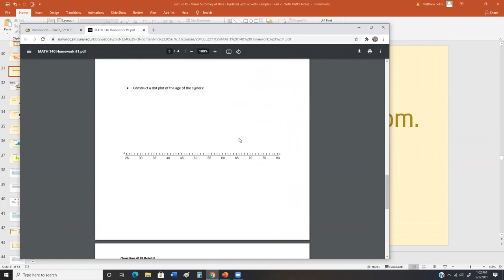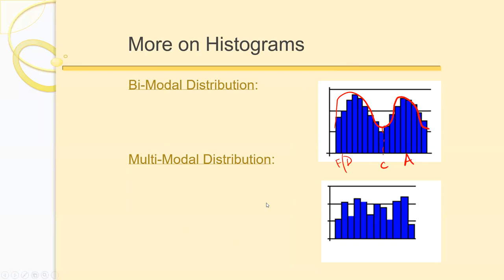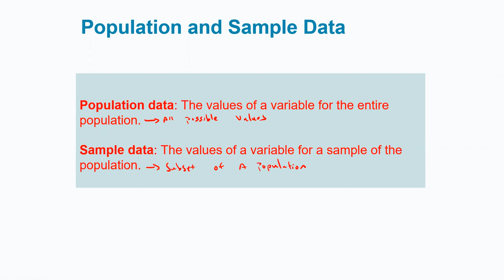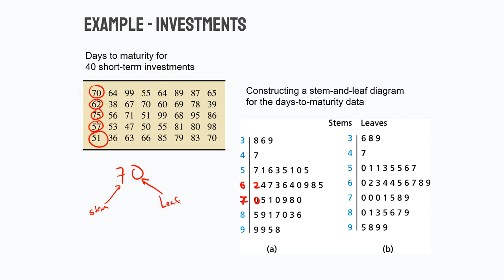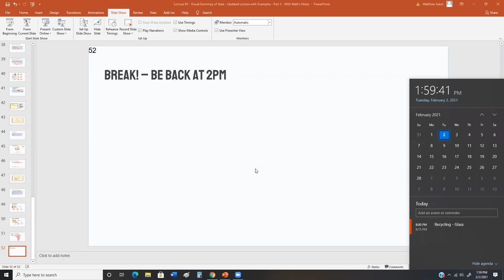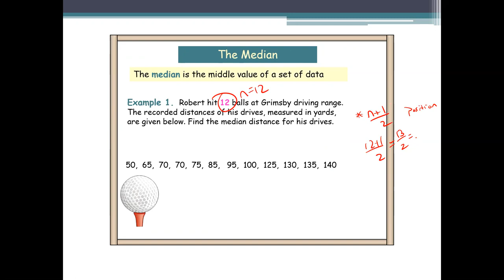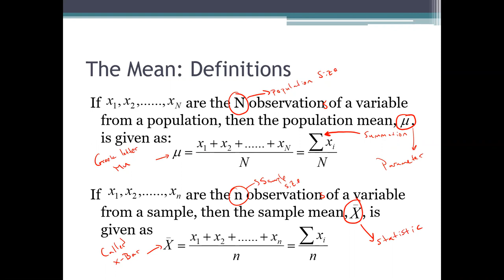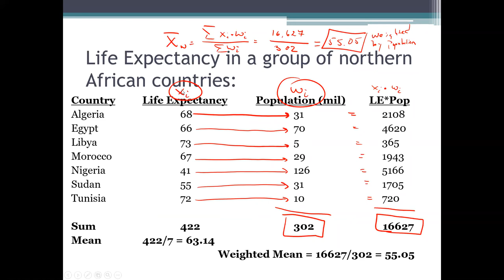MATH140 - 1pm Remote Class - 2/02 Lecture